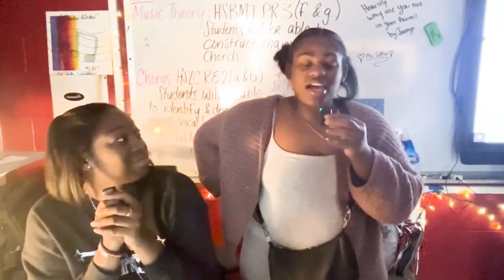Season 2, Episode 24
WOW! What a week at Callaway! Today we are covering a nationally ranked boxer (yes, right here at CHS), our sports teams that are dominating 2A, our new Region Champs, and the two fastest teams at Callaway! CAV10 News... bringing you the best 10/10 stories in ten minutes or less!